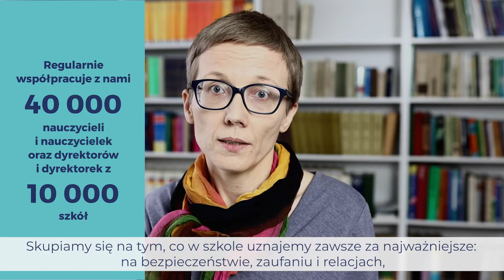Przekaż 1% Centrum Edukacji Obywatelskiej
Chcesz, by uczniowie i uczennice - bez względu miejsce zamieszkania, pochodzenie czy po prostu okoliczności – mogli uczyć się ciekawie? Wesprzyj naszą działalność, przekazując swój 1% podatku. 📨 Wystarczy w zeznaniu rocznym PIT podać numer KRS 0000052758.

🔵 Tak jak od 27 lat, tak i w czasie pandemii koronawirusa prowadzimy programy, organizujemy szkolenia i warsztaty, przygotowujemy materiały edukacyjne oraz pomagamy szkołom odpowiadać na potrzeby młodych ludzi, które są najważniejsze w bieżącym kontekście.

🔵 Wierzymy, że dobra doświadczenia szkolne decydują o naszym osobistym szczęściu oraz o jakości naszego dorosłego życia.
Materiał został nakręcony w Szkole Podstawowej nr 157 im. Adama Mickiewicza w Warszawie, która bierze udział w naszym projekcie "Szkoła dla Innowatora". Dziękujemy za możliwość skorzystania z przestrzeni biblioteki szkolnej przearanżowanej w ramach tego projektu.

Zdjęcia i montaż: Alicja Szulc
Produkcja: Katarzyna Górkiewicz